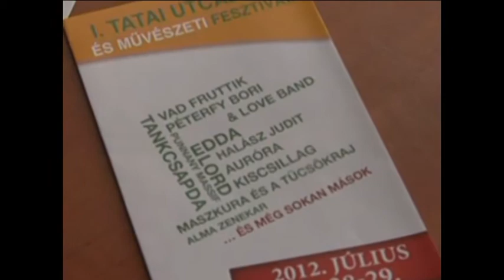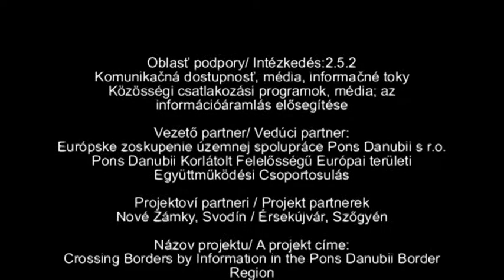PD TV: Utcazene és művészeti fesztivál Tatán